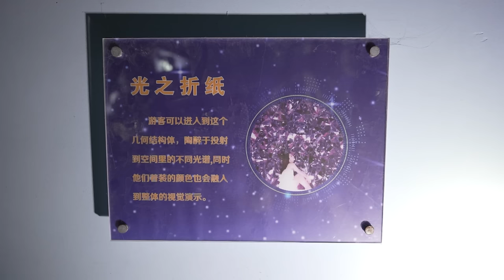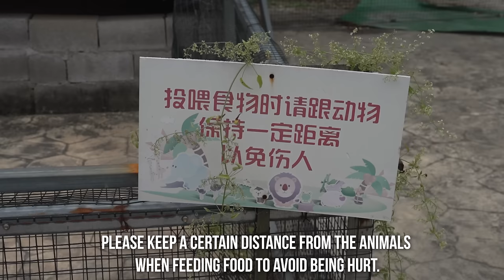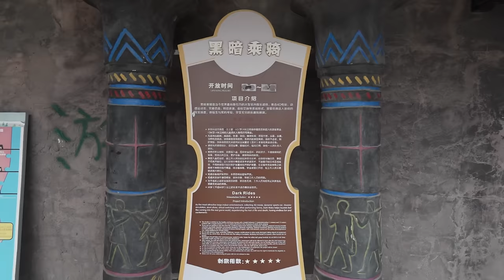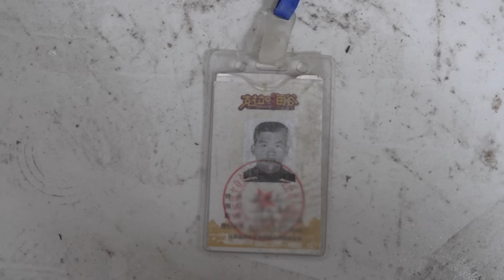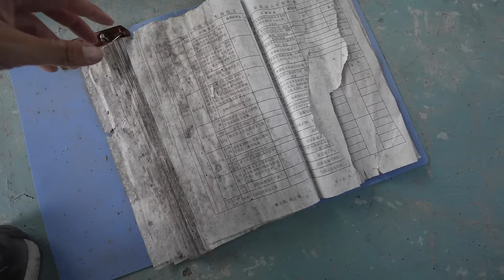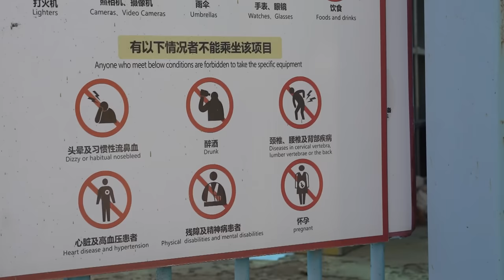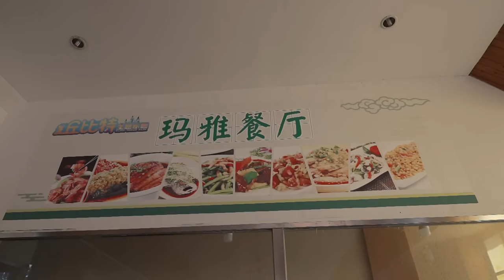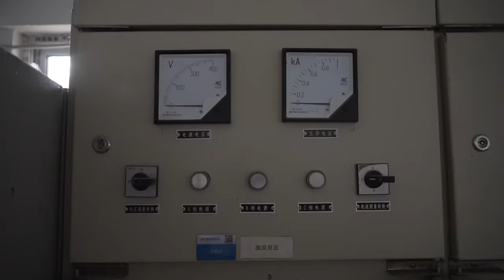Exploring China's DEAD Theme Park: First Urban Explorers Inside.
I'm exploring in China and in this episode I meet Andy and Charles. We are the first urban explorers to venture in this abandoned theme park, named Canal Paradise. It turns out we are really lucky with this one. Check the episode to find out !